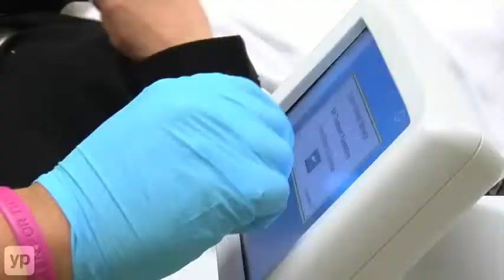Aesthetic & Plastic Surgery Inc | Facelifts | Columbus, OH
Aesthetic & Plastic Surgery Inc is located in Columbus, OH. They are. under the direction of Dr. Haroon Aziz. From its inception, our practice has had a philosophy of providing the best personalized care possible in plastic and cosmetic surgery.   Services include: abdominoplasty, breast augmentation, breast enlargement, eyelid surgery, facelift, facial resurfacing, injections, liposuction and tummy tucks.